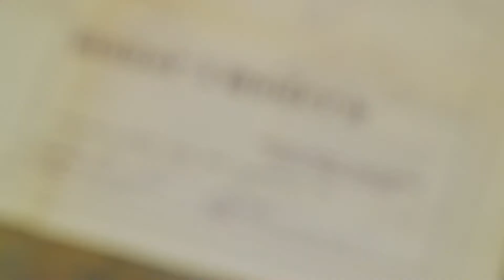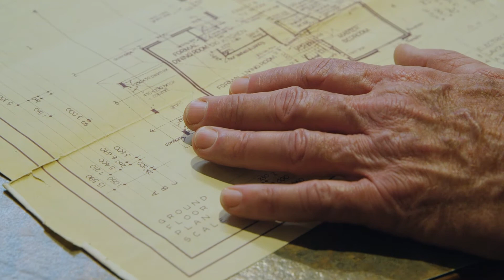Crib Creative presents Oswald Homes 50th Anniversary Testimonial